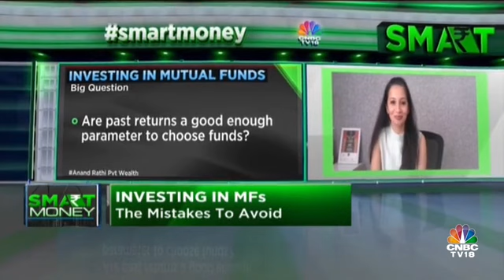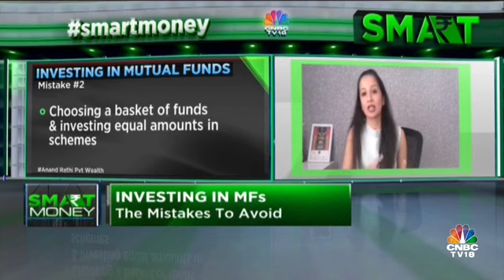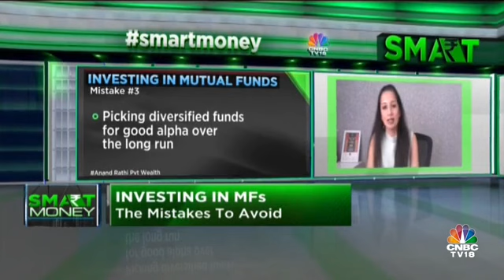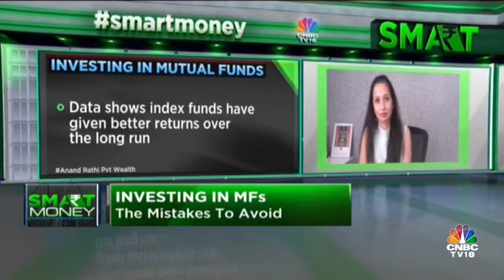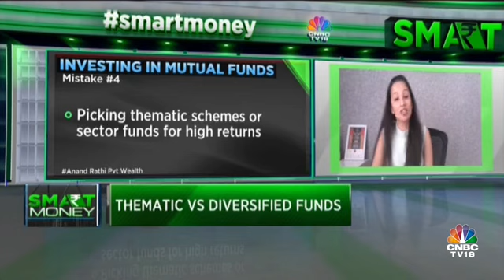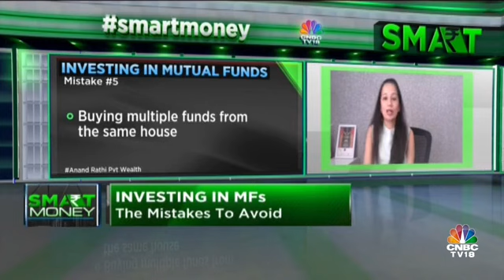Anand Rathi Wealth Ltd - Top 5 Mistakes to Avoid while Investing in Mutual Funds | Aarti Desikan